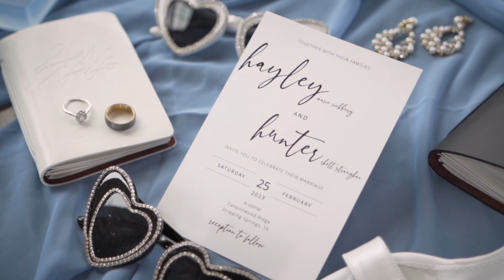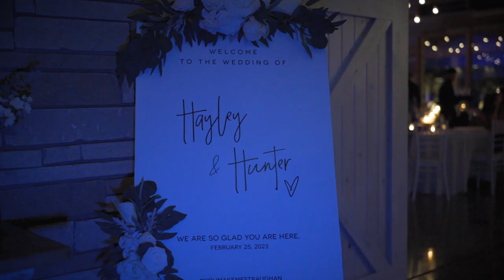"Forever and Ever and Always" Piano Cover | Mark Warren | Exodus Sound Co.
Imagine having your wedding film not only make you feel the emotions from your wedding day, but to include a song that perfectly tells your story? When Hayley and Hunter requested this song for their wedding film, we could think of no one other than Mark Warren from Exodus Sound Co. to create something really special.  Not only is he an incredibly talented vocalist and musician, but his love for music and unique vision to combine DJ with Live Performance makes his services truly one of a kind.

We met Mark over several weddings throughout the years, and we have always loved watching him perform.  His incredible vocal range and piano skills, along with his stage presence and ability to engage with his audience is absolutely captivating.

And so when we reached out to him to join us in this project, we were thrilled when he agreed to record his piano rendition of "Forever and Ever and Always" at a studio in Lockhart, Texas.  Getting the opportunity to work with him one-on-one and in his element was such an incredible experience, and we hope this will be the first of many more collaborations to come!

Interested in learning more about Mark and Exodus Sound Co?